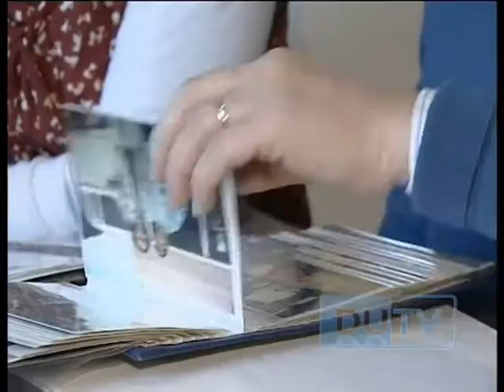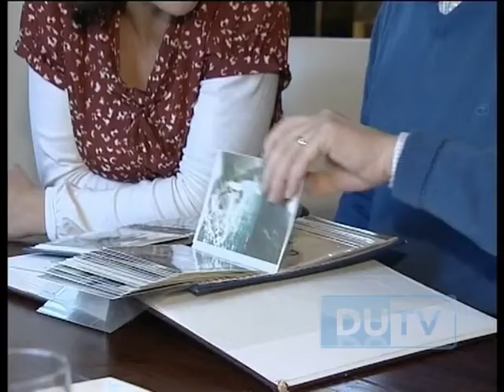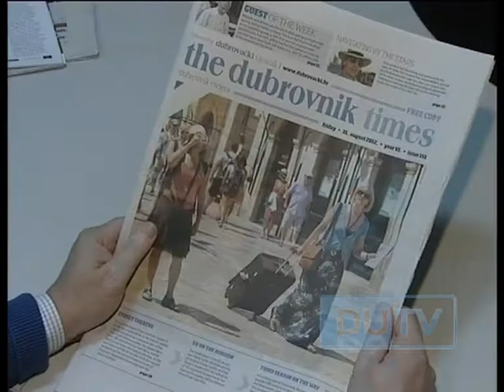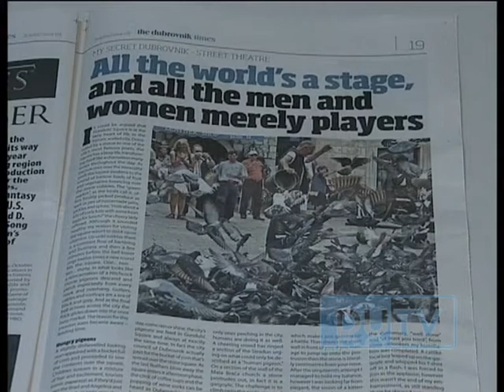Više o manjem - Mark Thomas